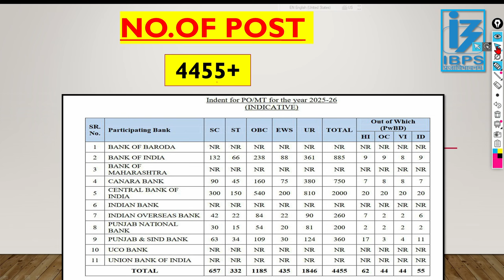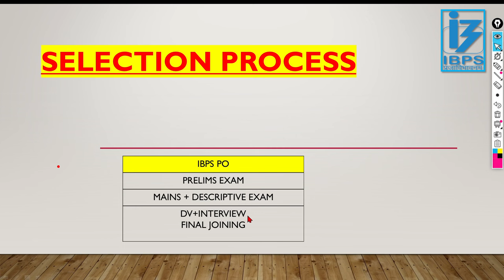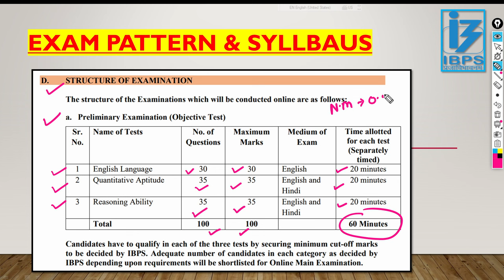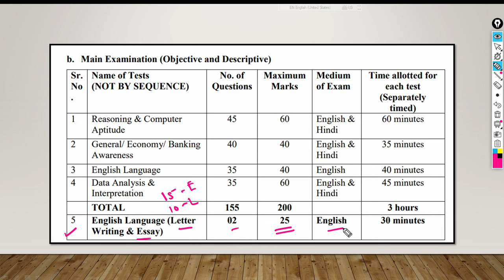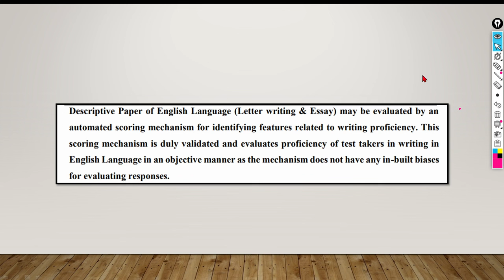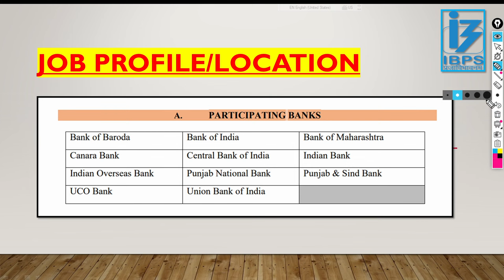IBPS PO NEW VACANCY 2024🔥| ibps po 2024 recruitment | ibps po notification 2024,age,exam pattern